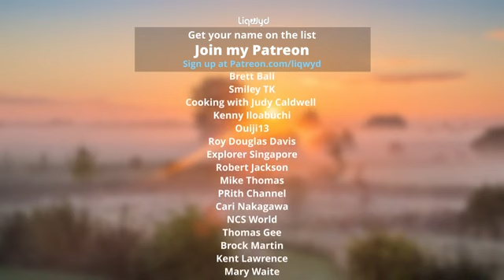LiQWYD - Late Summer